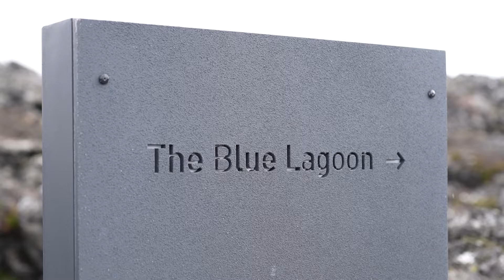10 Days In Iceland ~ TRAVEL VLOG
Here it is. A glimpse into my 10 days in Iceland with my beautiful girlfriend and her family. This truly was the trip of a lifetime so an extra special thank you goes out to the Zimmerman/Piliero family for inviting me on this amazing adventure.

We started our trip in The Golden Circle, eventually making our way to Vik and then finishing our trip in Reykavik. Looking to get another stamp in your passport??... Go to ICELAND.